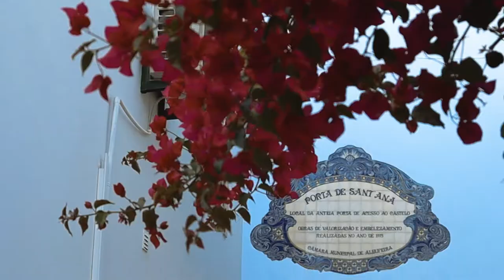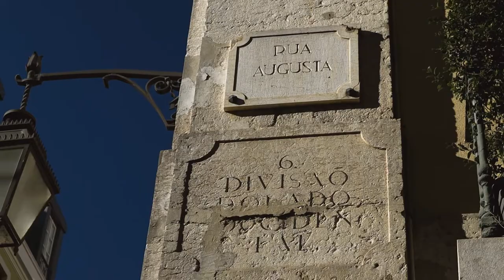Portugal Cinematic Video (HD) Canon M200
First try making cinematic video in Portugal.
Using Canon M200.